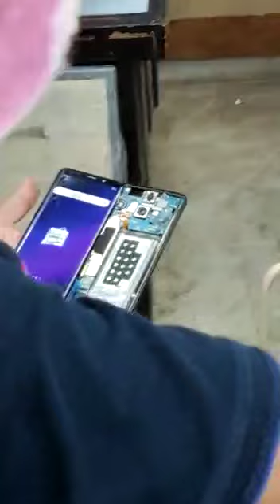World best NO1FLEX BONDING MACHINE@149999/-MAKING EDGE PHONE 100% successfully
India's No 1 Oca machine SKT now on best prices

Address. :
2805 3rd Foor , Street No 20, BEADON PURA , KAROL BAGH NEW  DELHI 110005

YouTube Channel for
Latest updates on mobile  repair 👇

All machines video 👆
SKT IS ONE AND ONLY OCA MACHINE SPECIALIST IN INDIA FROM LAST 7 YEARS. IT IS COMPLETE SET OF 4 MACHINES WITH BIGGEST AND HEAVIEST SKT BUBBLE REMOVER BY CUSTOMERS REVIEWS IT IS THE MOST TRUSTED OCA MACHINE IN INDIA.

SKT  पिछले 7 वर्षों से भारत में सबसे अधिक बिकने वाली OCA मशीन है। यह सबसे बड़ी और सबसे भारी SKT 12 बबल रिमूवर, 2 लीटर वैक्यूम पंप और भारत में निर्मित एयर कंप्रेसर और कॉपर मोटर के साथ 4 मशीनों का पूरा सेट है। 15000 से अधिक संतुष्ट ग्राहकों के साथ यह भारत में सबसे विश्वसनीय OCA मशीन है।

Kapil jain
Call / What's app

▪︎All mobile 📱broken display glass repair very easy way & safely 😀
▪︎All flat mobile 📱 broken screen display repair.
▪︎All iPhone 📱 broken screen display repair.
▪︎All edge broken screen display repair

# green_flex_changing_
skt golcha green flex changing bonding machine for all mobile
green_ flex_